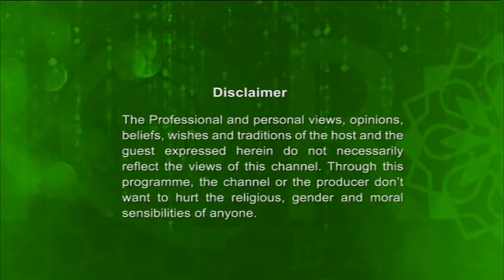Be A Good Muslim Season 3 Episode - 2 By Shaykh Faizulhaq Abdulaziz